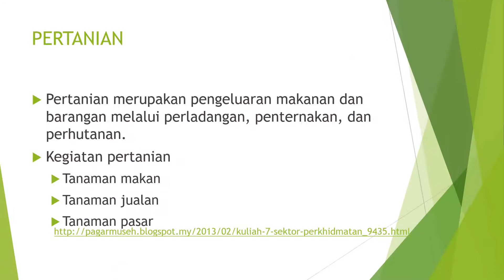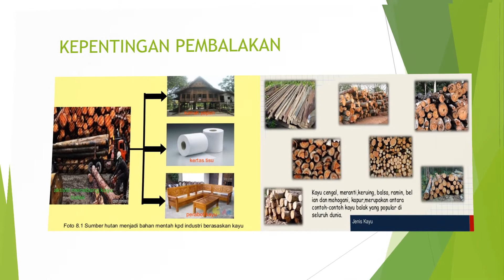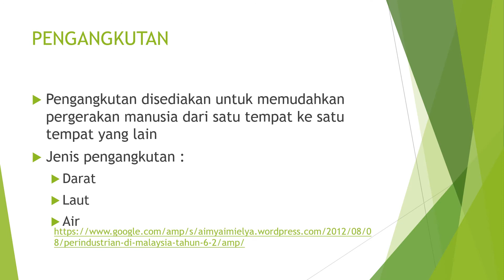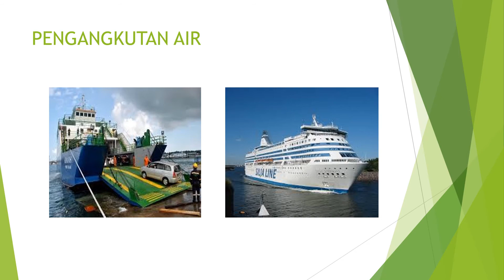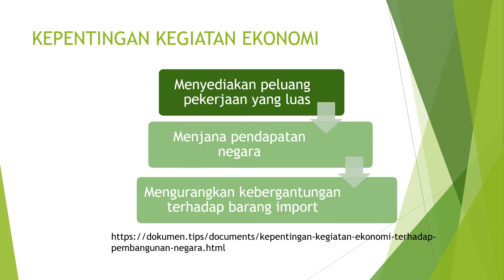kegiatan ekonomi negara thn 6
sejarah tahun 6